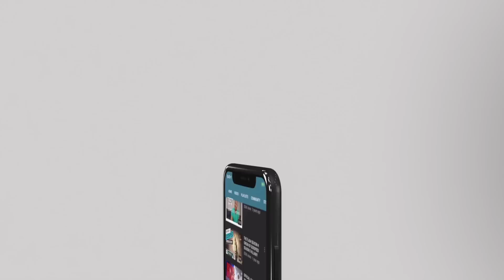Dr Stone Reaction Episode 7 - 9